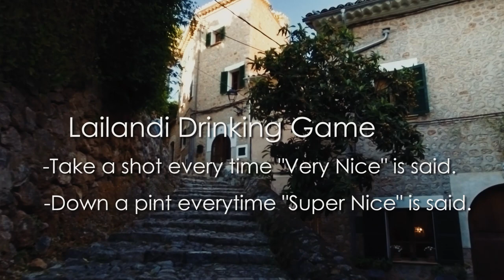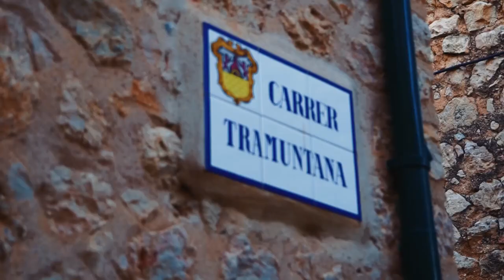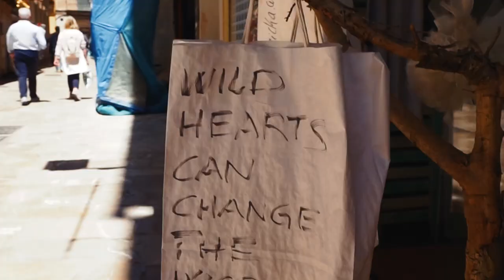MALLORCA - Deepest Darkest Spain // MOST BEAUTIFUL VILLAGES IN SPAIN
Madrid is all well and good but sometimes you just gotta see big blue open water. Having said that, not all of us can afford the Caribbean or the south of France, nut fear not folks, flights to the Balearic Islands are very affordable and Mallorca (in low season) is particularly so.

Of the four main Balearic Islands, Mallorca is the biggest and with the most geographically varied, with sun soaked beach resorts on the coast and award winning villages clinging on the mountains, it has something for everyone.

Join us as we celebrate Cris's birthday, enjoy the islands biggest music festival and more.